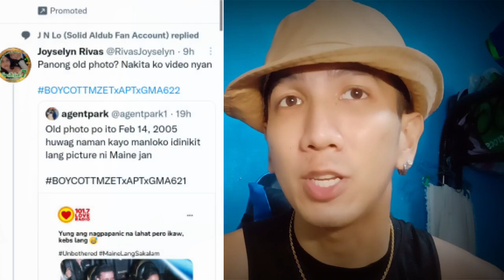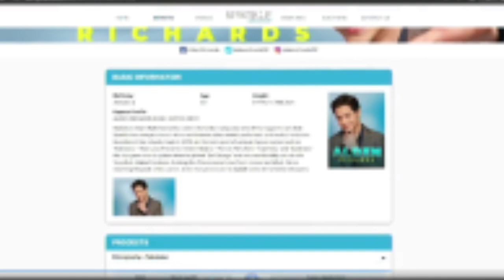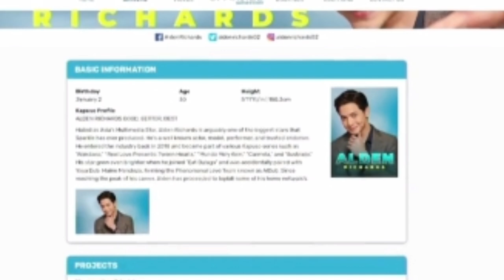GRABE PINAGLALARUAN ANG ADN DAHIL SA PHOTO NI MAINE! ALDEN GALAWIN MO ANG BASO PATAUBIN MO NA!